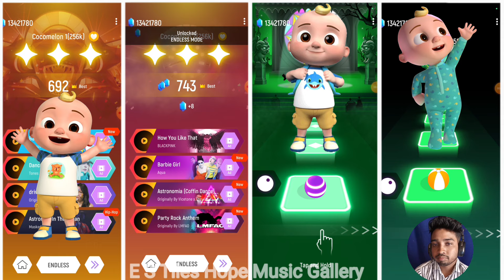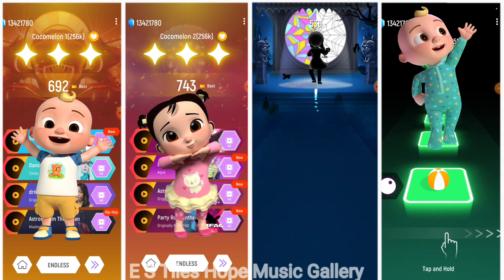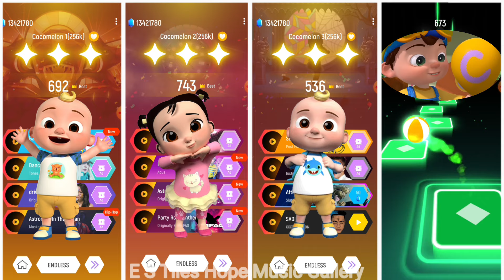Cocomelon Friends 🆚 Cocomelon 🆚 Super JoJo. Who Is Best?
thanks 🔥 McQueen Mania on Tiles Hop EDM Rush! 🔥

Get ready for a high-octane Tiles Hop adventure featuring your favorite Cars characters! McQueen Eater, McQueen Truck Eater, Lightning McQueen, and Spider McQueen are revving their engines and ready to race to the beat of the hottest EDM tracks.

💥 Watch as I navigate the tricky tiles, dodge obstacles, and try to keep up with the lightning-fast pace! Can I master the rhythm and become the ultimate Tiles Hop champion?

🏁 Join the race and see who comes out on top!